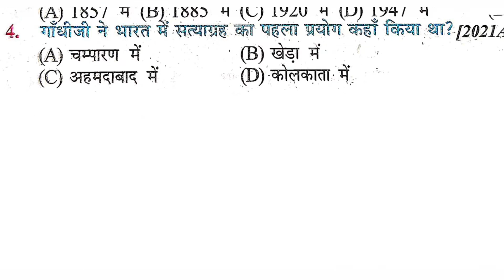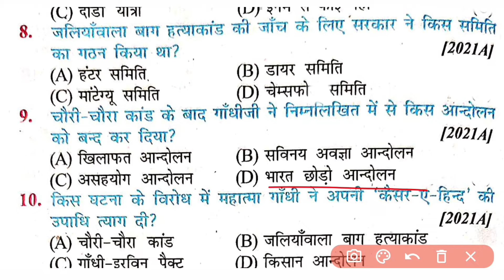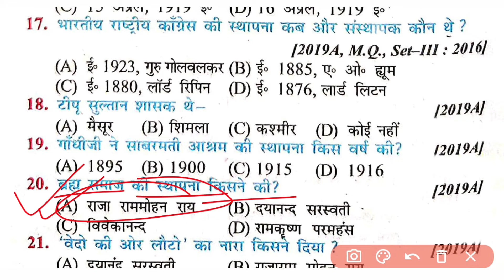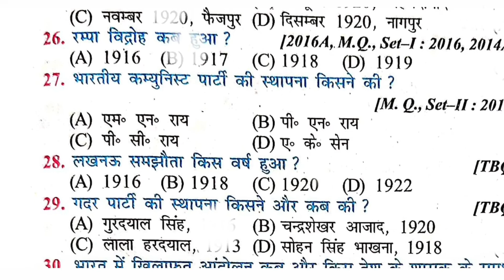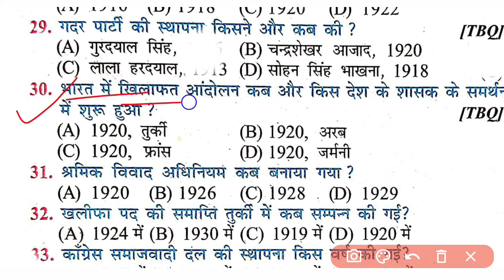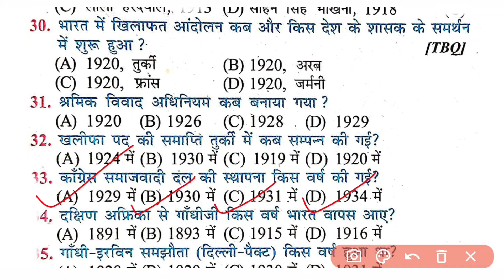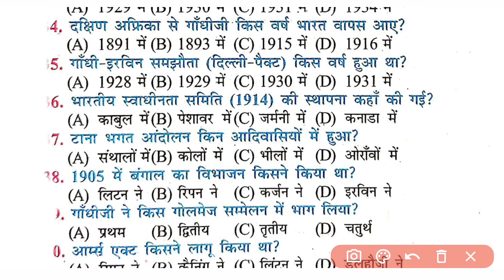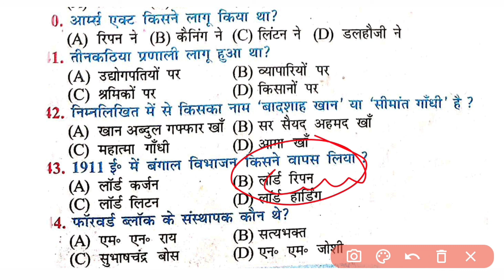Bharat mein rashtravad class 10 objective question भारत में राष्ट्रवाद class 10th sst vvi objective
history class 10th chapter 4 objective question || भारत मे राष्ट्रवाद vvi objective question ncert

Queries; -
class 10th history भारत में राष्ट्रवाद objective question
history ka objective question class 10
bihar board history class 10 objective question,class 10th history
भारत में राष्ट्रवाद इतिहास class 10th objective question
10th class bharat me rashtravad objective question
class 10th social science vvi objective questions,bharat me rashtravad class 10th objective questions
भारत में राष्ट्रवाद objective questions
history objective question class 10th,10th class history objective question 2023
history ka objective question class 10th,class 10th history objective question 2023
history objective question class 10th bihar board,class 10 history objective question 2023 10th class itihas objective question
history objective question 10th class,10th class history objective question
history objective questions class 10th
class 10th history chapter 4 objective question
Class 10th history vvi objective question
Class 10th history
10th social science objective question
Class 10th vvi 2023 objective
History
Bharat mein rashtravad ka Uday
भारत में राष्ट्रवाद
class 10 SST vvi objective question

rise of nationalism in India in Hindi
history class 10 chapter 2
Justwell Education
History 10th model paper 2023